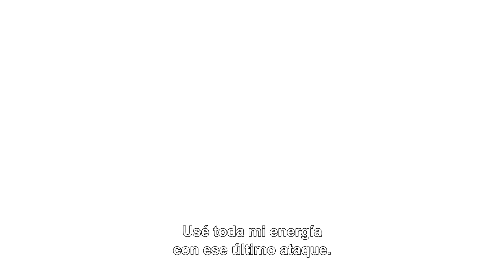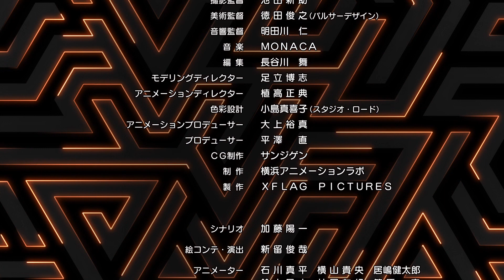[Ep0] [The Night Before Special] Anime Monster Strike (sub Español - Latin/Spanish)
Canal Oficial del Anime Monster Strike (MS)

[Episodio 0] [The Night Before Special]  La gran esperada utopía
 - Sistema Avalon…activado. -

La abertura de la caja de Pandora le ha dado a cada día un giro monstrófico.
Un día, Genma notifica a Ren de una respuesta de un “monstruo color naranja”.
Ren y la pandilla se dirigen a la ubicación,
solo para ser sorprendidos por un objeto flotante gigantesco—Avalon.

■Producción
El trabajo original: Monster Strike
Director: Takayuki Hamana
Producción: XFLAG PICTURES / Yokohama Animation Lab / SANZIGEN

■Elenco
Yusuke Kobayashi (como Ren Homura)
Hisako Kanemoto (como Mana)

■Anime Ending
Yuki Tsujimura「Light」

■Haz click aquí para la versión subtitulada.